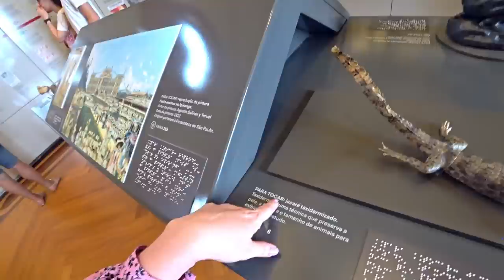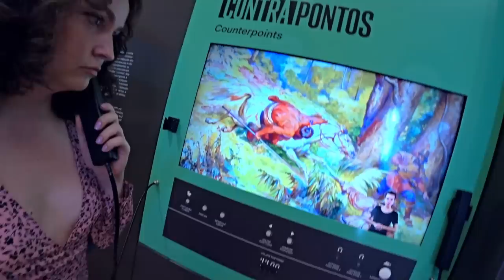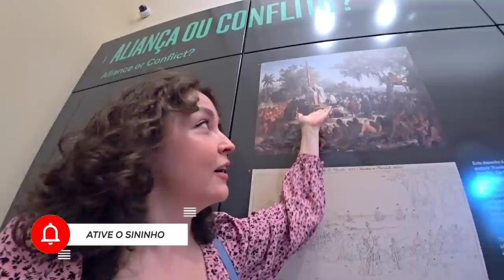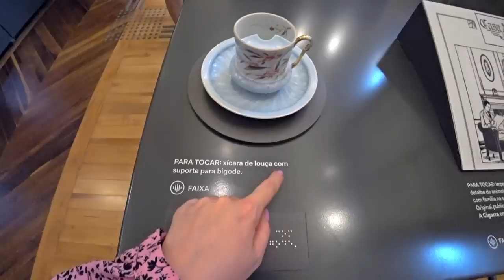MUITA polêmica no MUSEU da IPIRANGA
Um lugar incrível que provoca tanta polêmica! Compartilhe sua opinião nos comentários!

Olga Kovalenko
Caixa Postal 6815
Florianópolis - SC
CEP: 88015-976